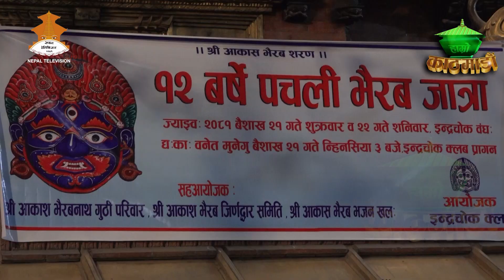सिकाली जात्रा १२ वर्षे नाच सम्पन्न !!!